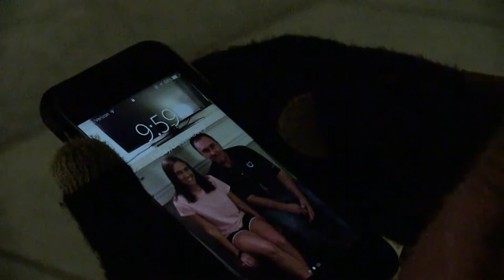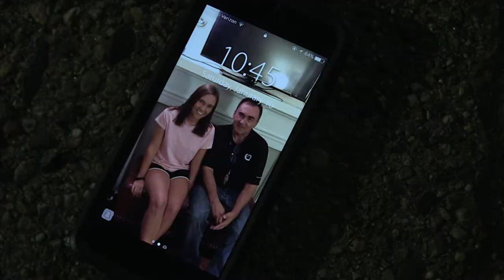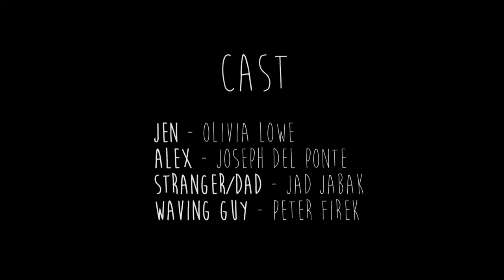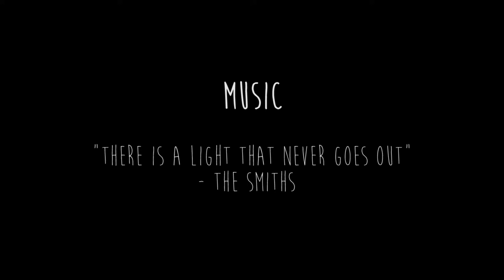Paranoia - Psychological Thriller (Short Film)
A girl experiences strange events while waiting for her father to pick her up from a late night class.

Shot on a Canon XF100.